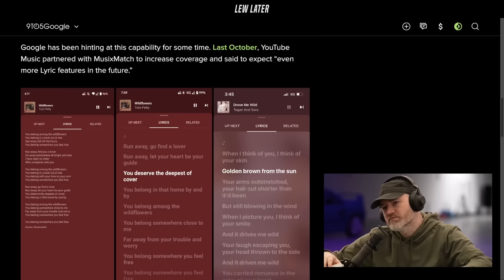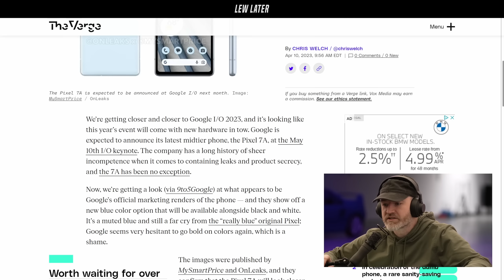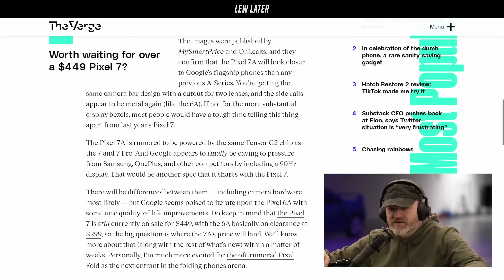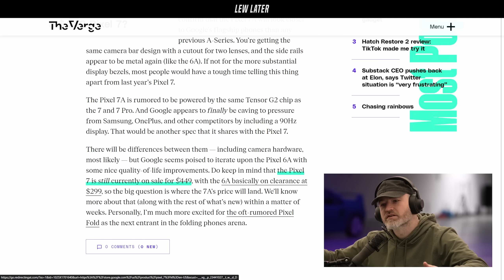YouTube Music Finally Uses AI